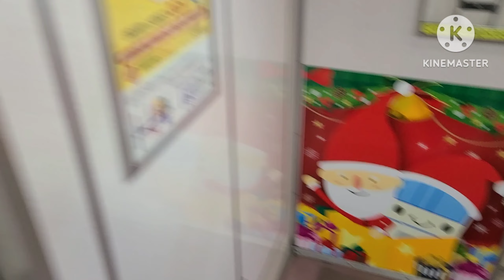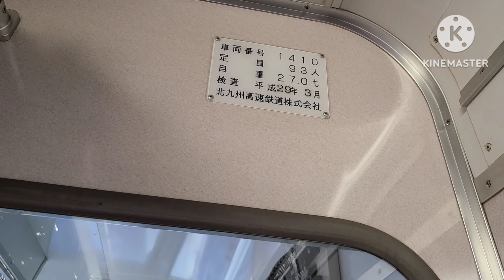北九州モノレール小倉～旦過後面展望、北方～競馬場前前面展望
1000形で撮影
小倉～旦過間は1110号車で撮影
北方～競馬場前は1410号車で撮影
前面と後面の2つの動画をまとめました。小倉～旦過間かかなり駅間が短くなんと100円で乗ることができます。夏場はいいかもしれませんね。
北方～競馬場前間はチョッパ音が聞こえる号車で撮影しました。個人的にチョッパを聴きながら前の景色を見れるのはかなりいいなぁと思います。なかなか無いのでね。今のこの状態で走っているのでしょうか。それが気になります。